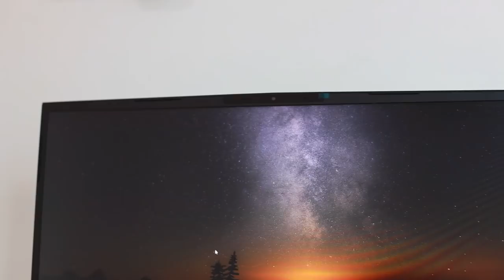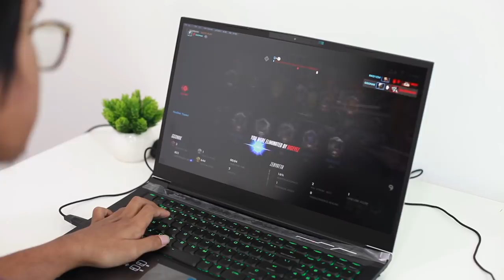Pandang Pertama : Illegear Selenite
Illegear ialah sebuah jenama pembuat computer dan laptop yang dibina khusus untuk tujuan permainan computer. Baru-baru ini mereka telah menghantar laptop gaming terbaru mereka, Illegear Selenite untuk kami uji.

Laptop Illegear Selenite ini hadir dengan paparan bersaiz 17.3 inci yang hampir nirbingkai, dan mempunyai kadar segar semula 144Hz, dan dilengkapi dengan spesifikasi dalaman yang cukup berkuasa seperti CPU Intel Core i7-8750H, sokongan untuk memori DDR4 sehingga 32GB, gabungan storan SSD NVMe dan SATA, dan kad grafik NVIDIA GeForce GTX 1060 6G pada harga RM7099.